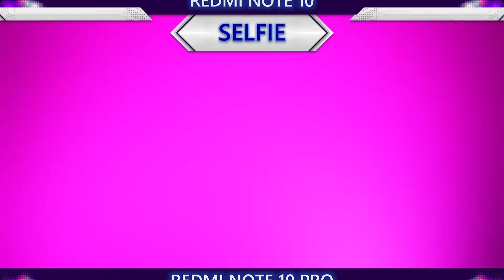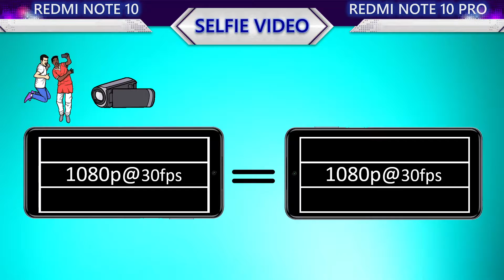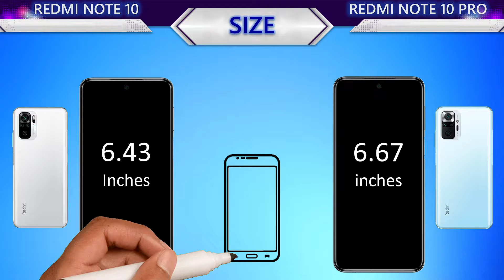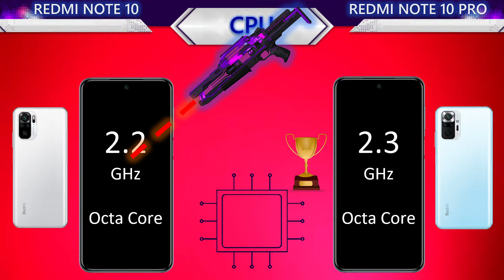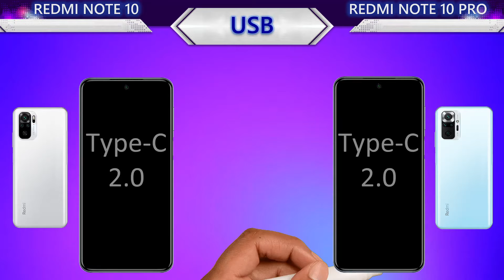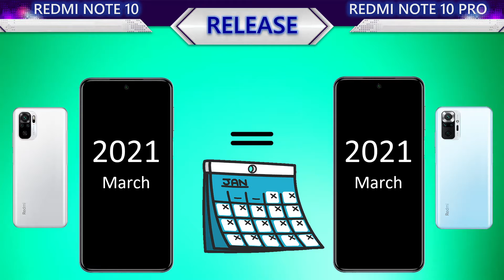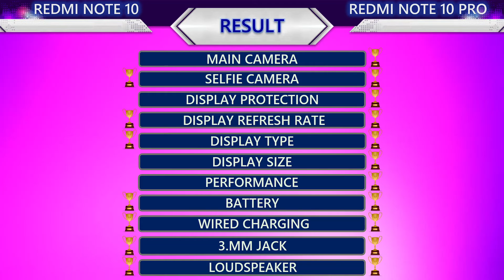New Redmi Note 10 VS Redmi Note 10 Pro l Which is the best?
This video contains the following information about the two smartphones:
📸 Camera
     Main Camera
     Selfie Camera
     Main video
     Selfie video
🌊 Body
     Water Protection
     Weight
     Thickness
     Height
     Width
📱 Display
     Protection
     Type
     Size
     PPI
     Resolution
     Aspect Ratio
     Screen To Body Ratio
🚀 Benchmark
     Antutu Performance
🐎 Processor
     CPU
     GPU
     Chipset
🔋 Battery
     Battery
     Wired Charging
     Wireless Charging
🌐 Connectivity
     Infrared Port
     Network
     NFC
     USB
     Bluetooth
💾 Memory
     Storage
     Storage Type
     Card Slot
     RAM
🔊 Others
     Security
     Price
     System
     Release
     3.5mm jack
     Loudspeaker
🏆 Result